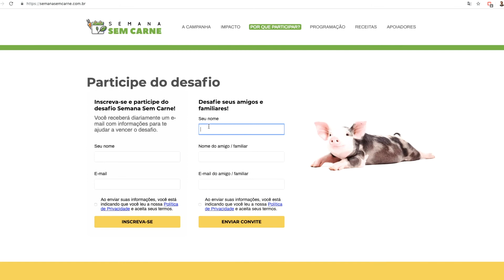Semana Sem Carne: O desafio está lançado!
Entre os dias 17 e 23 de junho de 2019, convidamos você a passar uma semana sem consumir carne e produtos de origem animal. A proposta, fruto de uma parceria entre o Greenpeace, a Sociedade Vegetariana Brasileira (SVB) e a Mercy for Animals, é um convite a refletirmos sobre como nossos hábitos alimentares causam impactos na nossa saúde, no planeta e nos animais.